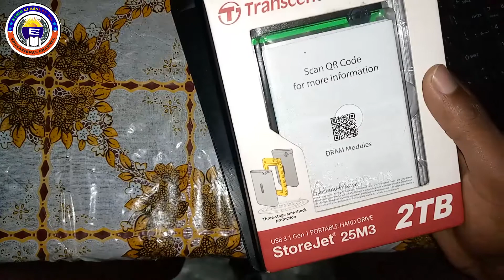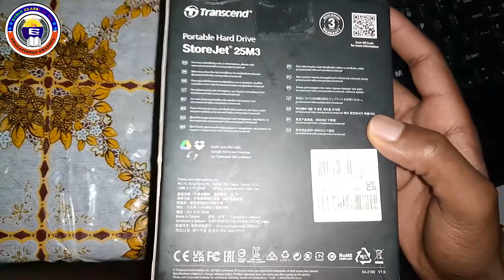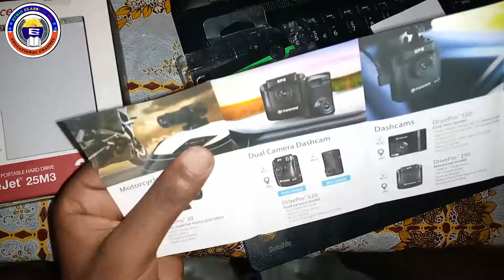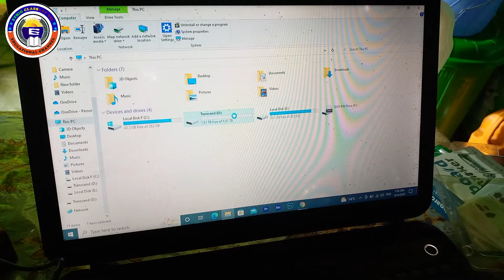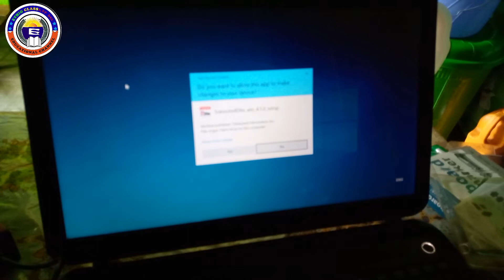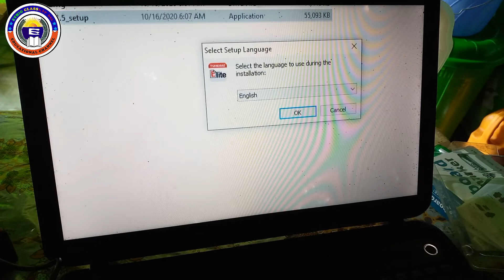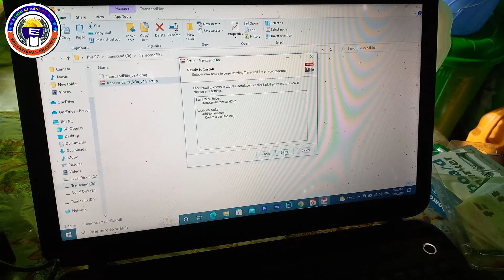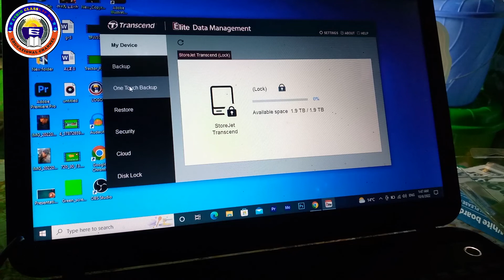Transcend StoreJet 25M3 Unboxing and Review (+ Elite & RecoveRx)